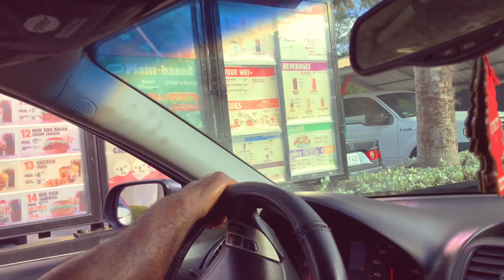VLOG | TROPICAL STORM ⛈HIT GRAND CAYMAN ISLANDS🇰🇾|CLEANING| NEW HAIR +NEW NAILS etc.